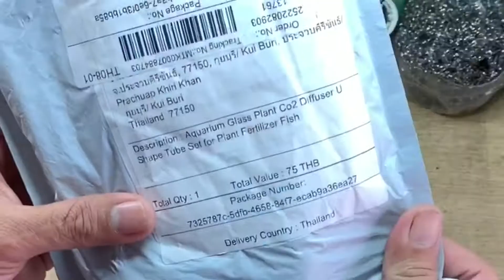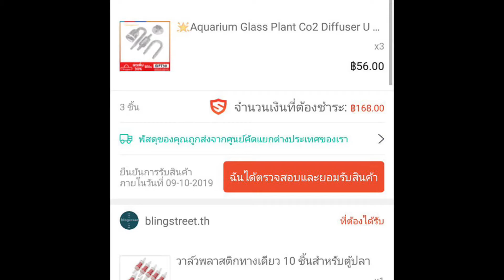แกะกล่อง สั่งหัวดิฟมาจากจีน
แกะกล่อง สั่งหัวดิฟมาจากจีน จะแตกมั้ย หวังว่าจะมีประโยชน์สำหรับการตัดสินใจซื้อนะครับ